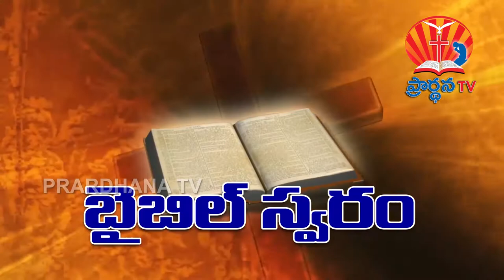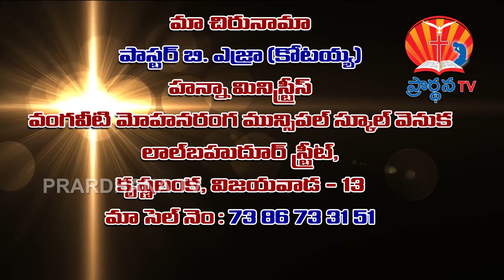Ezra garu 6 5 2018